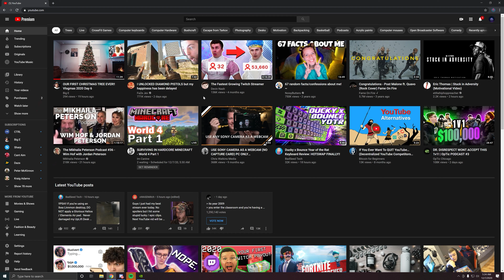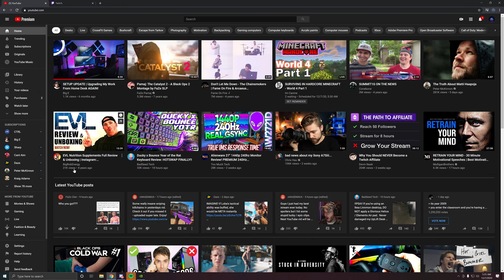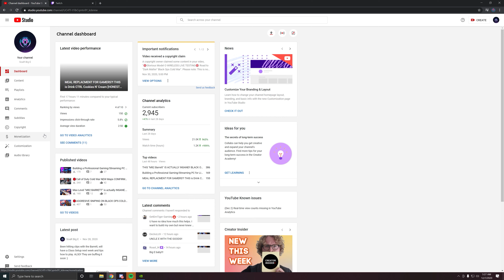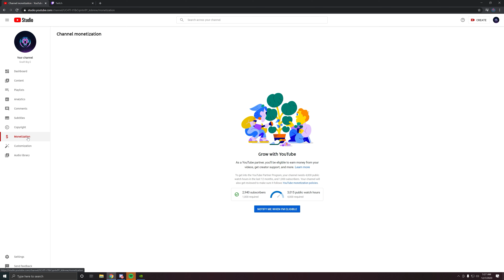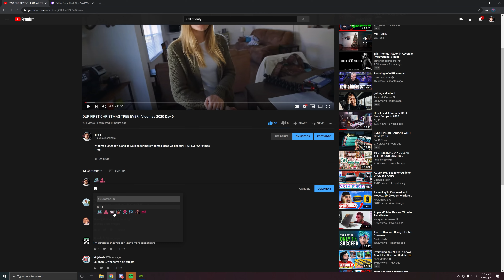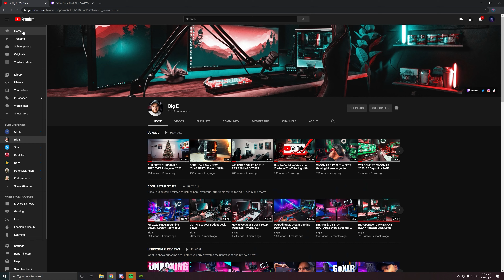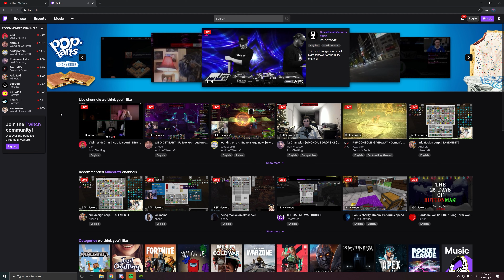Twitch Will LOSE to YouTube Streaming in 2021 if This Happens...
If YouTube Streaming and YouTube Gaming Make these changes in 2021, and Twitch doesn't fix this DMCA issue, I see YouTube Gaming taking over as the BEST streaming platform.

USE CODE "BIGE" ON ALL YOUR GFUEL!!

SNAG A SECRET LABS CHAIR!

THE GEAR I USE TO MAKE VIDEOS AND STREAM: